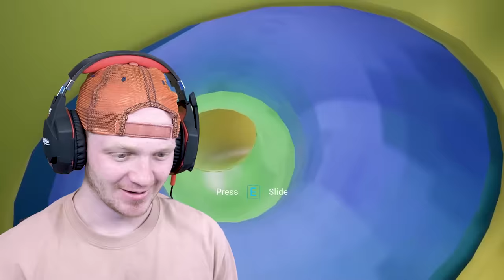Caught Scary Footage of NEW FNAF Animatronic...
LG gram HUSTLE CITY on Roblox

Check out LG gram HUSTLE CITY. It’s one of the millions of unique, user-generated 3D experiences created on Roblox. Welcome to the LG gram HUSTLE CITY, where you can HUSTLE LIGHT, HUSTLE RIGHT
Explore all 5 different locations with your friends, and complete 5 easy-peasy games to unlock the free LG gram item and rank first on the leaderboard!
Explore 5 different spots
Hustle to complete missions
Collect 5 stamps
Get a free LG gram item!